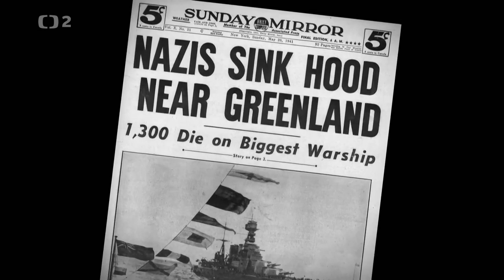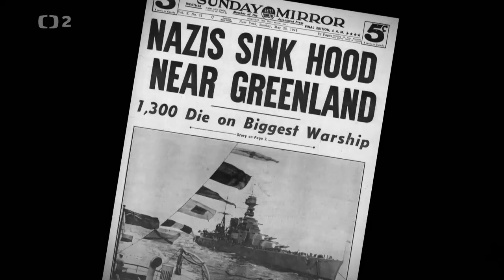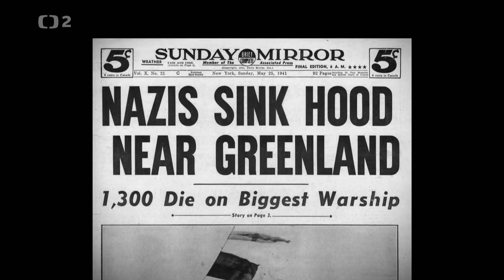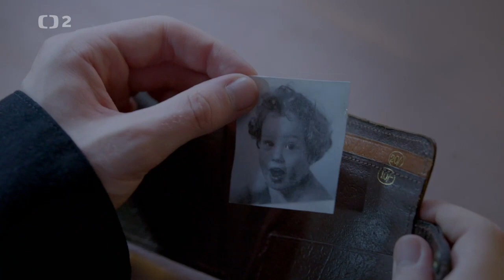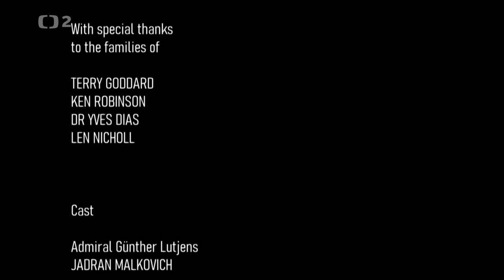Hon na bitevní loď Bismarck TC